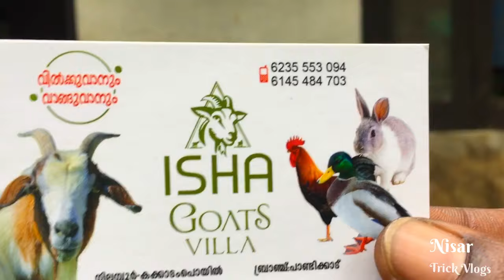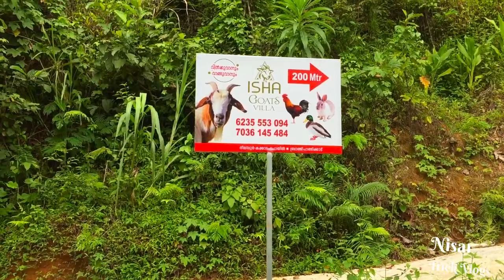നിലബൂരിലെ ഗവി || Travel vlog || Nilambur kakadampoyil Natural Vlog @Nisar Trick Vlogs